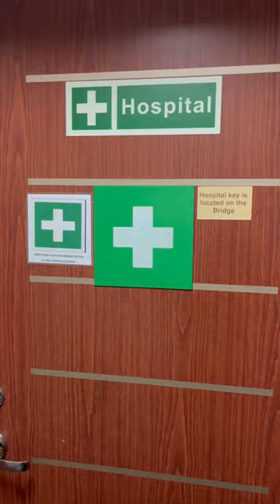#027 Do Ships have Doctor?⛑️